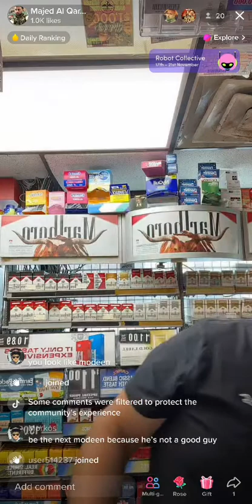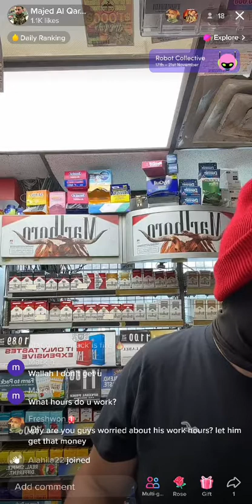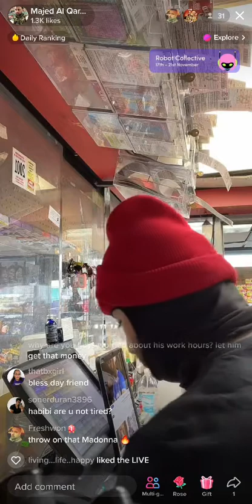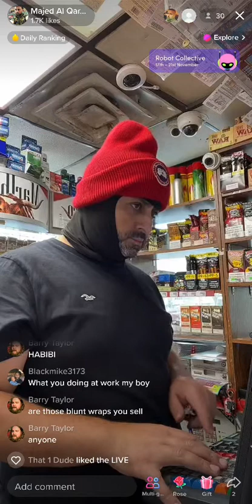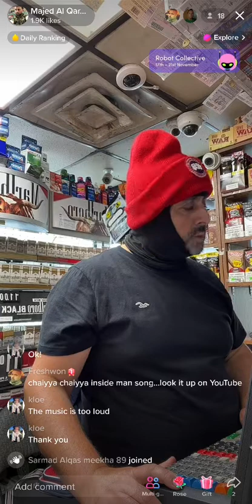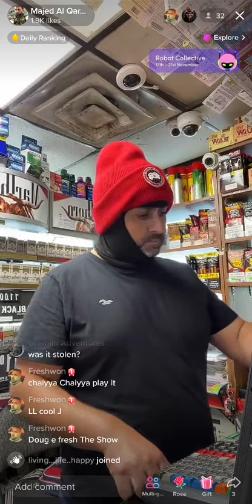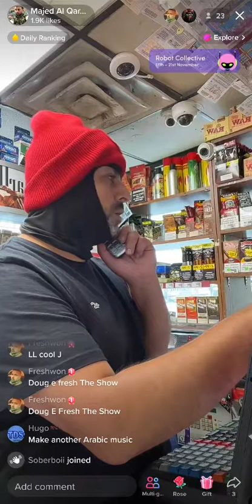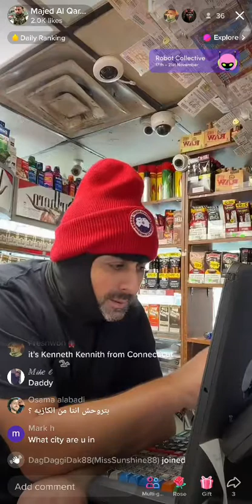American version of modeen😂😂😂😂😂😂